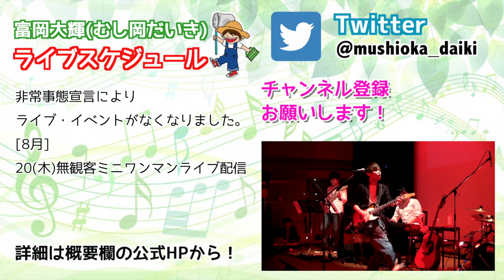#21【昆虫探検1600】150種類突破！自然公園で大量おった！(むしはかせへの道DAY14)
🐜出演昆虫🐛
149.ウスバカゲロウ/ 150.ヤマトヤブカ / 151.シロホソスジナミシャク / 152.シオカラトンボ / 153.オオシオカラトンボ / カブトムシ / ゴマダラカミキリ / シロコブゾウムシ / 154.ムジホソバ / 155.ツチカメムシ / フキバッタのなかま/ 156.ヒメクロホウジャク

「むし岡だいきのむしはかせへの道！」
昆虫の知識がまだまだ甘いむし岡が、20年前の夢「むしはかせ」になる夢を叶えるべく、
「新版昆虫探検図鑑1600」に掲載されている昆虫を全て野外で発見する2020年の企画。
(とは言いつつ現実的には全ては無理なのでSeason1として500種類目標)

■ルール
・成虫を発見or捕獲して初めてカウント
→幼虫などの場合はカウントにならない、飼育して成虫にしたらカウント
※成虫の見極めが難しいものについてはそんなに拘らない
・基本的には捕獲、ただし捕獲出来ない地域や危険生物(スズメバチ)や絶滅危惧種などは
きちんと撮影が出来ればカウントとする。
・カウントした昆虫は「おった！」シールを貼って完了。

♫エンディングテーマ「無理はしないで」AppleMusic配信中！

🛍CD・グッズはWEB SHOPからご購入できます！

🎤富岡大輝(むし岡だいき)のライブスケジュールはこちら！

【むし岡だいき】
神奈川、東京を中心に活動しているシンガーソングライター「富岡大輝」の趣味昆虫チャンネルの「むし岡だいき」です🐜